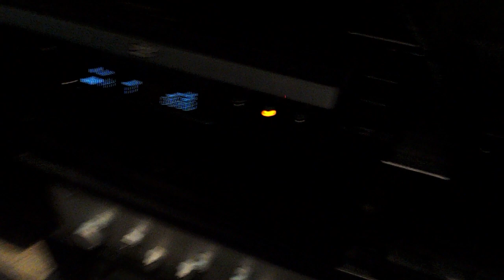Perreaux PMF 5550